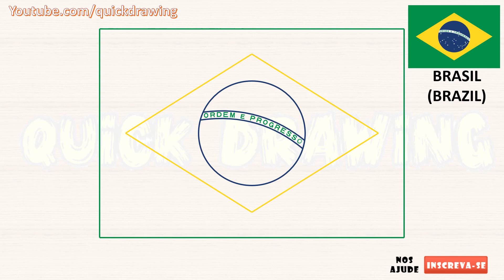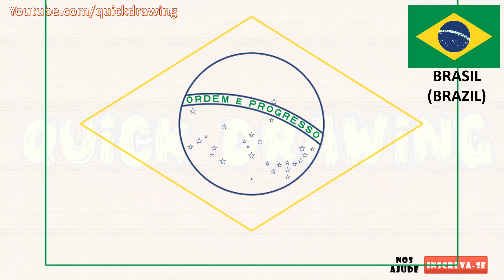Como Desenhar a Bandeira do BRASIL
Fala pessoal, neste vídeo vamos aprender a desenhar a BANDEIRA DO BRASIL, veja o passo a passo como você pode desenhar esta bandeira maravilhosa, com algumas formas vamos conseguir fazer a BANDEIRA DO BRASIL.
Ótimo desenho para iniciantes, desenho de dificuldade média, venha com a gente e aprenda a desenhar a Bandeira do BRASIL

Hey guys, in this video we are going to learn how to draw the BRAZILIAN FLAG, see the step by step how you can draw this wonderful flag, with some shapes we will be able to make the BRAZILIAN FLAG.
Great drawing for beginners, medium difficulty drawing, come with us and learn to draw the Flag of BRAZIL

Hola chicos, en este video vamos a aprender a dibujar la BANDERA DE BRASIL, vean el paso a paso de como pueden dibujar esta maravillosa bandera, con algunas formas podremos hacer la BANDERA DE BRASIL.
Gran dibujo para principiantes, dibujo de dificultad media, ven con nosotros y aprende a dibujar la Bandera de BRASIL